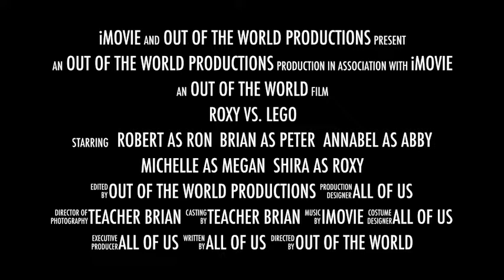World Vs Lego Trailer